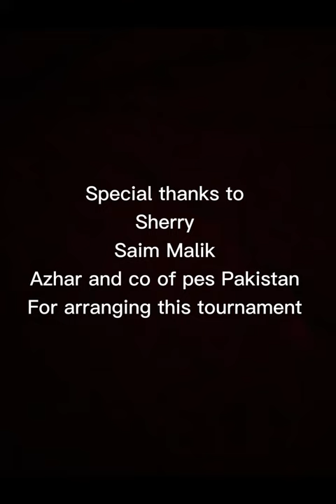Sigma vs predator !! Frst round of Pes-Pakistan Clan vs clan tournamnt